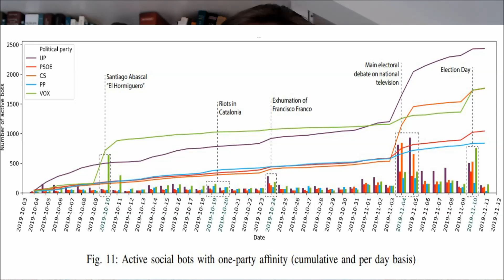¿Qué Partido Político usa más BOTS? | Juan Ramón Rallo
Estamos ante un Paper del que se han hecho eco incluso periódicos como Lo País en el que se expone de forma minuciosa el análisis de millones de tuits donde se cribaban después a qué partido apoyaban.
Juan Ramón Rallo en uno de sus vídeos diarios explicó de forma detallada el paper y las conclusiones de él.